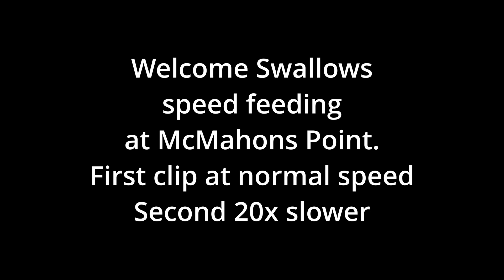Speed feeding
Welcome Swallows at McMahons Point, Sydney.
Blink and you miss it.